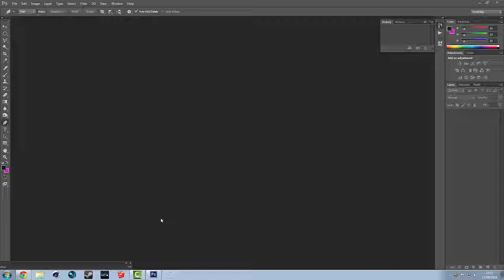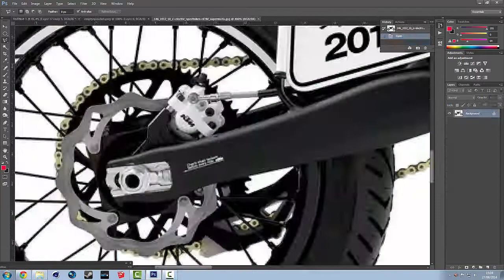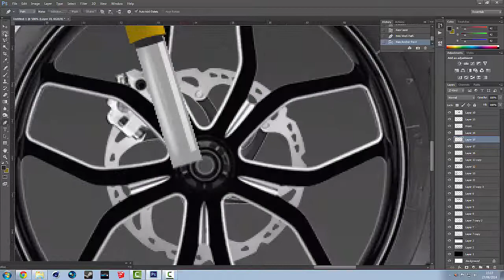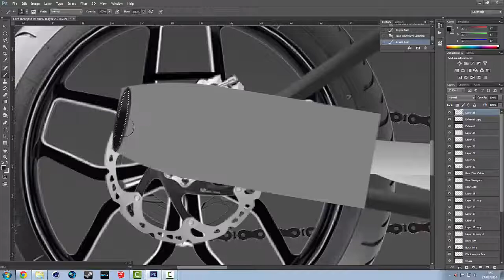Cafe racer Photoshop Speed Art Custom Motorcycle Motorbike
This video is made by: Patryk Beben

Time: 1H
Layers: Topping 200